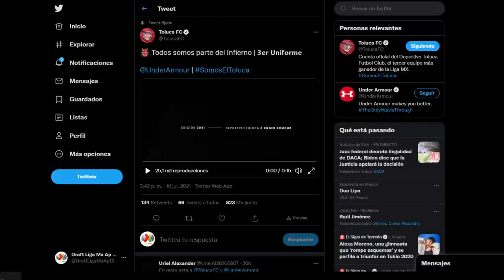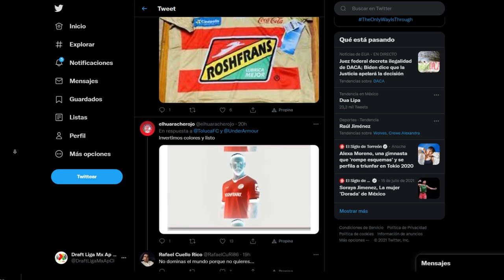✅🔥🔥 DESATA LA POLEMICA | TOLUCA PRESENTA NUEVO JERSEY EN COLOR AQUA Y LA AFICION NO ESTA FELIZ